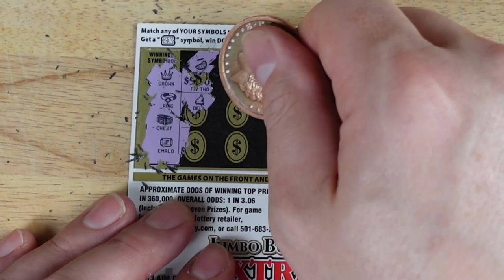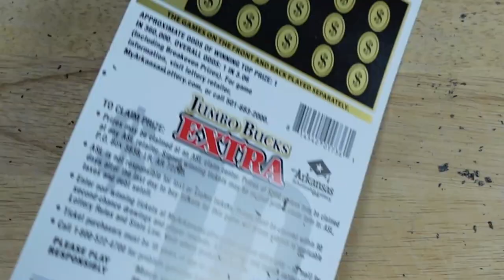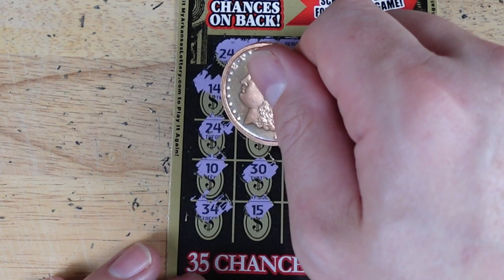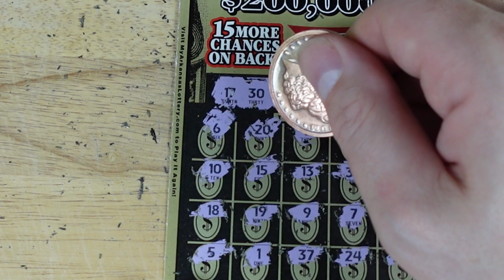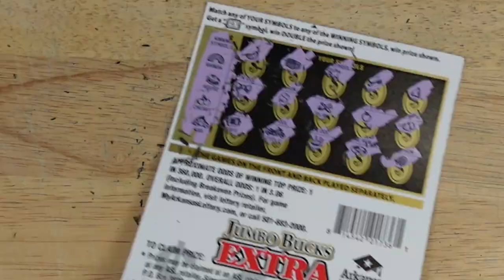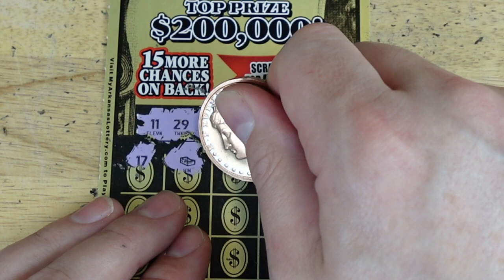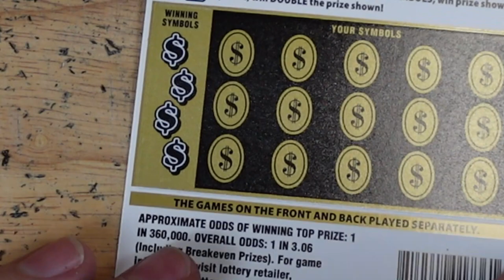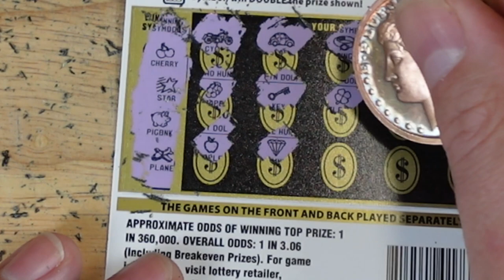2X Lotto Challenge - My biggest Win Yet! - Rare Double Win Symbol - Arkansas Lottery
I keep scratching tickets until I find at least a 2X win. Check out the Rare double Symbol win! My biggest win Yet!

Playing the Lottery scratch off games of Arkansas, Texas and Oklahoma!

If you play the lottery be responsible. This is a losing game. Stick to your budget!

I love feedback. Please let me know what I can be doing better. I am very new to this an I'm a little nervous. Can you tell? This is my 10th Lottery Scratch off video.  I’m testing out the MrBeast Channel Strategy. My goal is to grow this channel and see if I can make this successful.

Please join me on this journey!